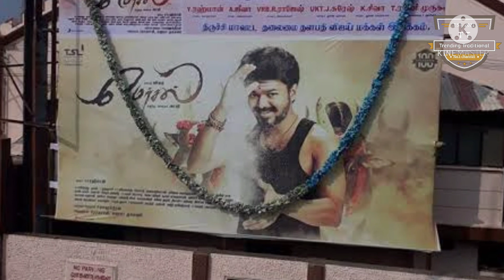87 ஆண்டுகால அடையாளத்தை இழக்கும் திருச்சி! சாமானியனின் திரையரங்கம் சரிந்த துயரம்..! |CORONA||TT INFO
87 ஆண்டுகால அடையாளத்தை இழக்கும் திருச்சி! சாமானியனின் திரையரங்கம் சரிந்த துயரம்..!